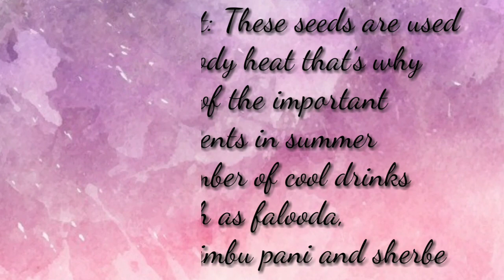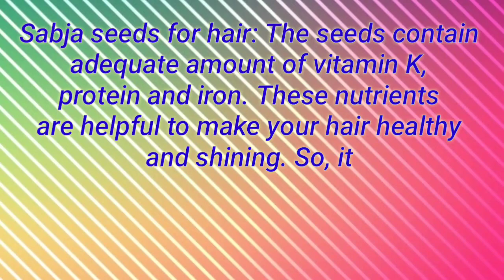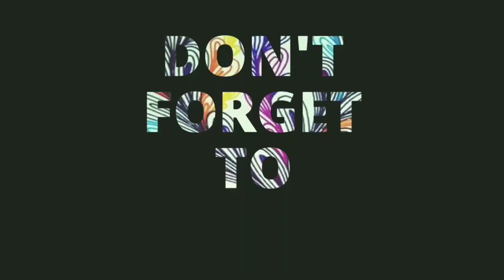Sabja drink|| sabja tree|| how to remove sabja seeds from tree|| soak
If any one missed to watch

Watch "How to string Jasmine flowers with chair or leg toe|| another method|| for beginners" on YouTube

Watch "Behind the scenes beauty spa in tirupathi my review|| excellent service & respect towards customers" on YouTube

Watch "My new dresses & dress materials collection|| sharing to u guys|| dresses|| dress materials|| new" on YouTube

Watch "UNBOXING Biotique papaya tan removal scrub from Amazon|| advanced ayurveda|| all skin types" on YouTube

Watch "Yummy Pasta 2 with white sauce in telugu|| indian style|| homemade white sauce||" on YouTube

Watch "Vegetables nd leaves cleaning || how to to clean vegetables|| usefull for begginers(newly married )" on YouTube

" my yummy pasta with tomoto sauce."

"5mins simple makeup" video

If u missed my previous videos dont worry link given below

Watch "Indian telugu 1st couple cooking dum biriyani  || husband cooking|| Muslims dum biriyani|| cooking" on YouTube

Watch "Useful tip to mother's |
How to use medicine for kids in right way to get our work  easy" on YouTube

Hope u all like my video's & vlogs
Then,

Click bell icon to get more updates from my channel

Tripod used for shooting un video:-

 Doodads 3110 Tripod for Mobile and DSLR Tripod

Bye ,
see u all in my next video

Keep smiling☺